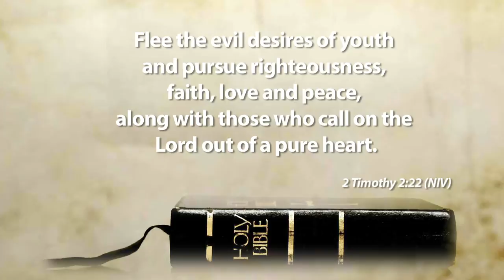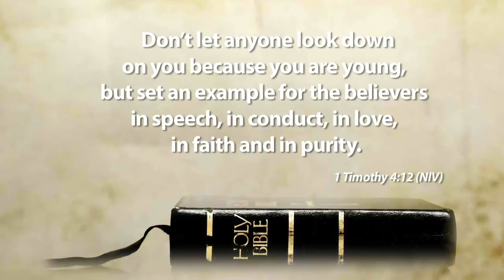Low Expectations –Paige Omartian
Paige Omartian, speaker and author of "Wake Up Generation" talks about the youthful heart and the trouble that we are to stay away from.